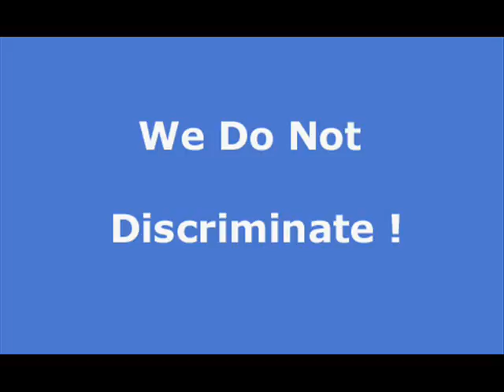Bailhache apartment rentals, Bailhache house rentals and real estate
Search and list apartments, house rentals, vacation rentals and real estate in Bailhache Free of charge. Let help you find your next place to stay.